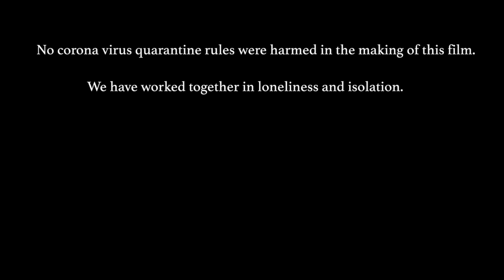Zoom & Zex (Trailer)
weeks of isolation force us to discover new things...

Written, produced, performed & edited, hair & make-up by Alice Frick
Sound Design by VamvaSoundDesign
Graphic by counterbinary